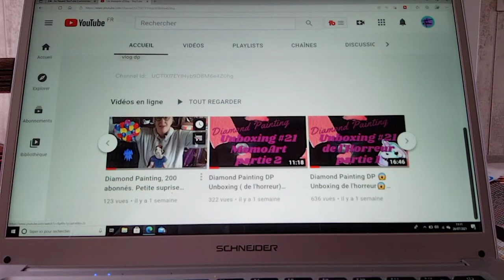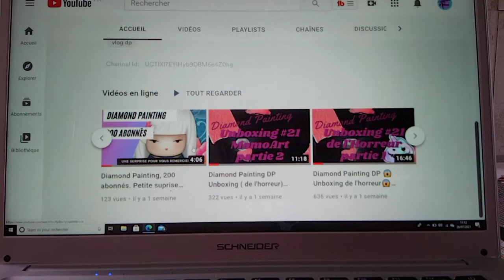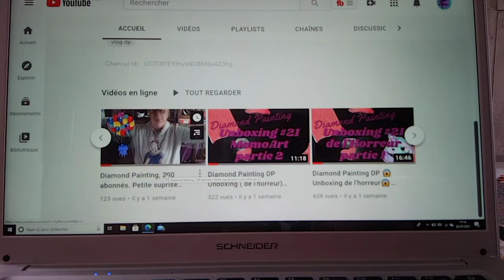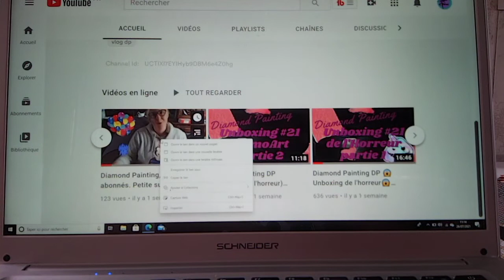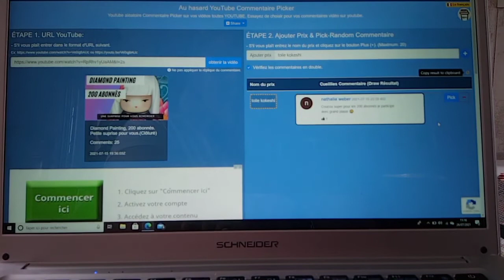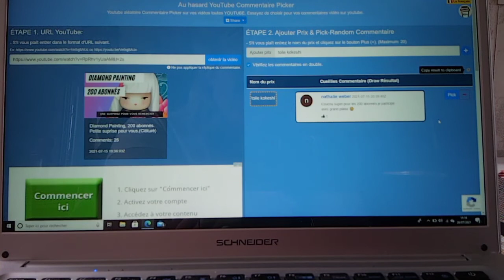Résultat, tirage au sort surprise des 200 abonnés.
Nous y voilà, dans cette vidéo dédiée au diamond painting, je réalise le tirage au sort du petit concours que j'ai organisé pour les 200 abonnés de ma chaîne.